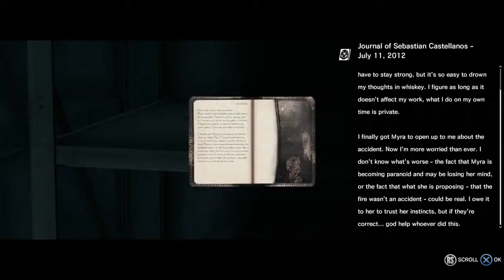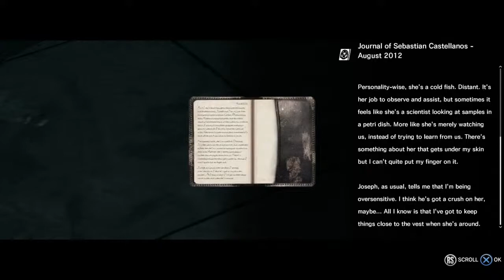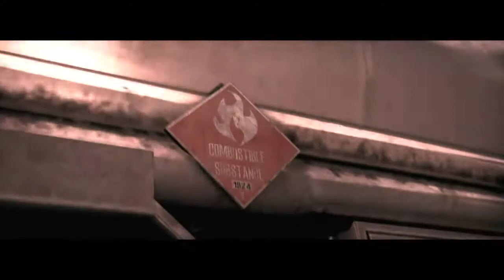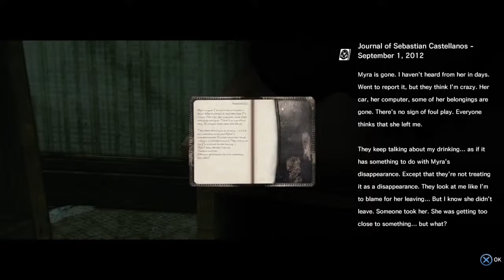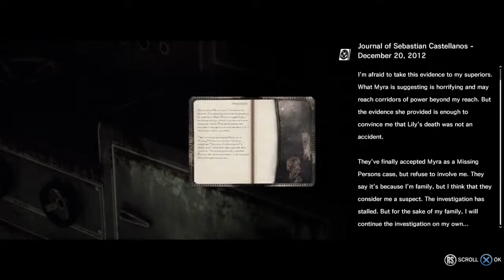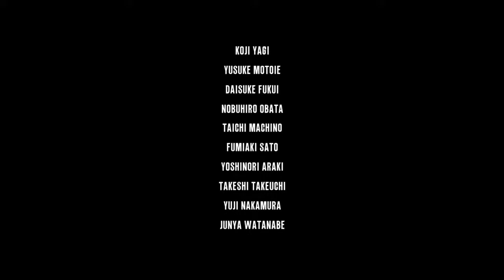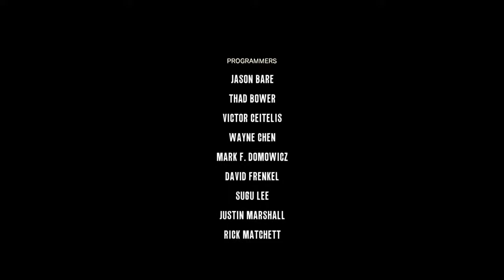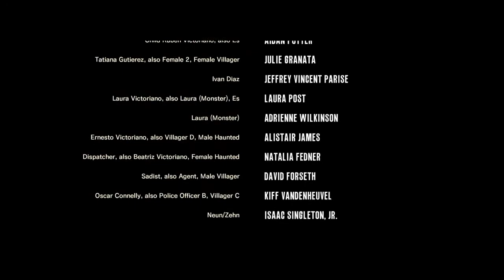The Evil Within Live Gameplay Pert 3